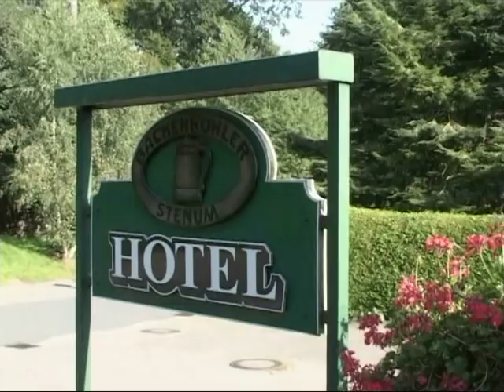Disc Replacement - Chapter 2 - Arrival and pre-op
Part two of a six part documentary on disc replacement with Dr. Ritter-Lang. The series follows a patient through the process of getting evaluated for disc replacement surgery, the pre-operative process, the disc replacement procedure, recovery and rehab, and some patient testimonials. Its been over 5 years since Jim Rider, the first American to discover disc replacement with Dr. Ritter-Lang, came to Germany for his Disc Replacement. Now with improved implants, additional staff and surgeons, dr. Ritter-Lang has now surpassed the 1000 American patient milestone. With the growing healthcare crisis in the US getting worse, and the knowledge that many treatments are just not available in the states, thousands of Americans are now heading to Germany, a worldwide technology leader, for breakthrough medical treatments.